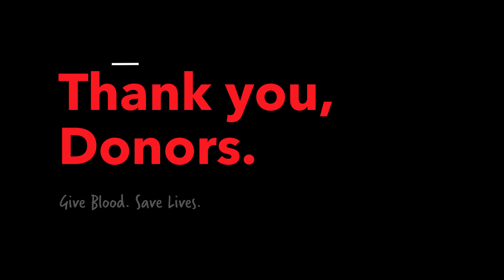Why We Do What We Do: Meet Johnny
Meet blood recipient and cancer survivor Johnny. Blood transfusions help patients battling cancer. Donors like you are providing the blood that make those transfusions possible. Cancer survivors like Johnny are here today because of donors like you.